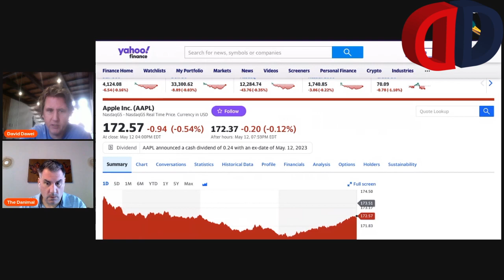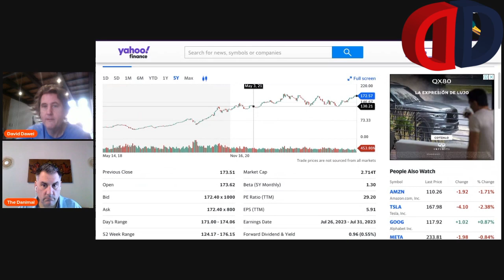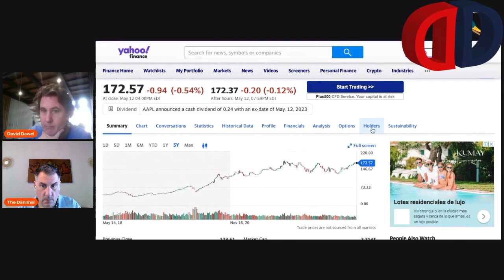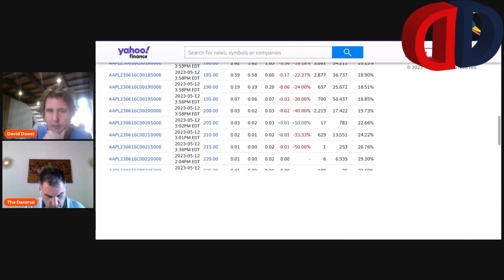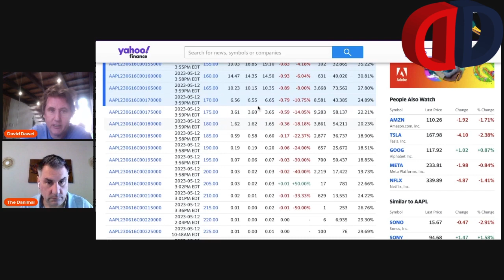Dan & David - Hedging AAPL/Preserving Gains in Down Market - May 13, 2023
Greetings from Dan & David 大卫 Dawei,

Agua Sangre is available as an E-Book, paperback and Hard Cover.